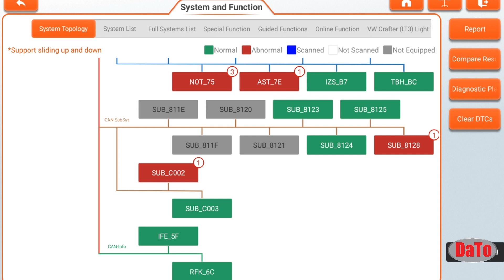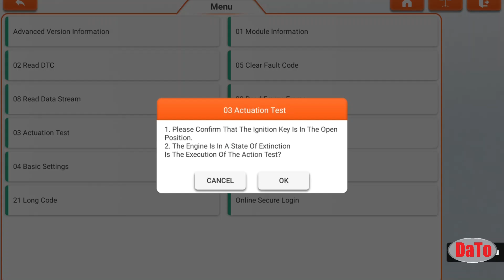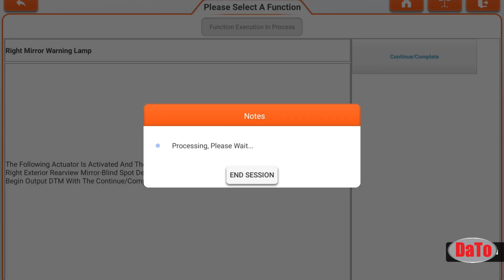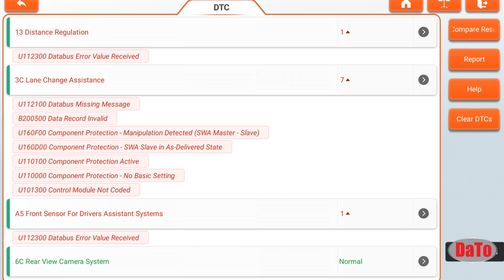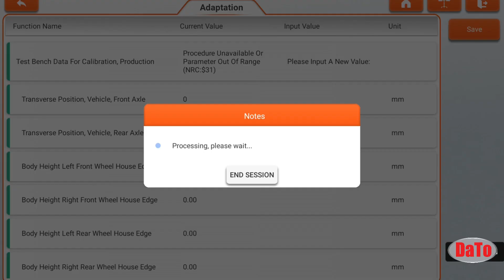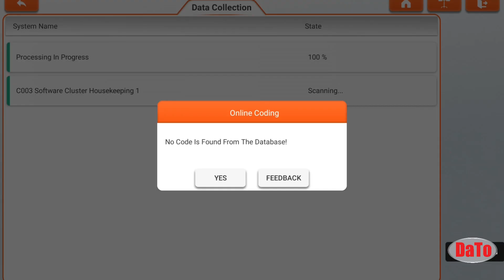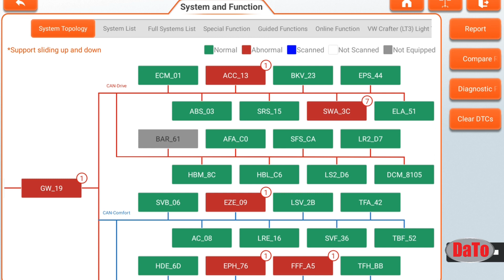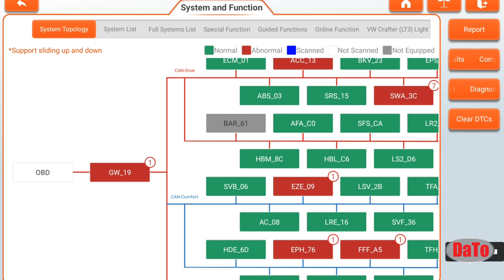DAS623 Electric Vehicle Scanner Diagnosing Volkswagen ID 4 featuring advanced testing & calibration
1. *Main Menu*:
   - "Welcome to the DaTo DAS623 Diagnostic Tool - Your ultimate companion for EV diagnostics."
   - "Main Menu: Access various diagnostic functions for comprehensive vehicle analysis."

2. *Vehicle Identification*:
   - "Identifying Vehicle: Please wait while the DAS623 retrieves your vehicle's data."
   - "Vehicle Identification: Ensure accurate diagnostics with precise vehicle details."

3. *Battery Health Check*:
   - "Battery Health Check: Analyze the state of your EV battery for optimal performance."
   - "Battery Diagnostics: Get detailed reports on battery life and efficiency."

4. *Error Code Reading*:
   - "Reading Error Codes: Detect and understand any issues with your electric vehicle."
   - "Error Code Analysis: Translate error codes into actionable insights."

5. *System Diagnostics*:
   - "System Diagnostics: Comprehensive check-up of all major EV systems."
   - "Running System Diagnostics: Ensuring all vehicle systems are functioning correctly."

6. *Live Data Monitoring*:
   - "Live Data: Monitor real-time data for in-depth vehicle performance analysis."
   - "Live Data Monitoring: Stay updated with the latest metrics from your EV."

7. *Software Updates*:
   - "Software Update: Keep your diagnostic tool and vehicle systems up to date."
   - "Updating Software: Ensure you have the latest features and improvements."

8. *Service Functions*:
   - "Service Functions: Access maintenance tools and reset service indicators."
   - "Maintenance Mode: Perform essential service tasks with ease."

9. *Report Generation*:
   - "Generating Report: Summarize diagnostics in a comprehensive report."
   - "Report Ready: Review detailed diagnostics and insights for your vehicle."

10. *Settings*:
    - "Settings: Customize your DAS623 for a personalized diagnostic experience."
    - "Configuration: Adjust settings to suit your diagnostic needs."

11. *Help and Support*:
    - "Help and Support: Access user guides and contact support for assistance."
    - "Need Help? Find troubleshooting tips and customer support information here."